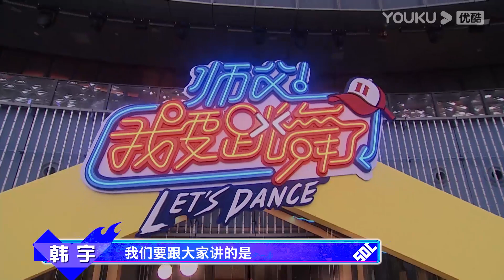【街舞要ONE MORE 第二季】EP02 | 《街4》本周“加菜了”，队长们狠话放的有多“狠”，battle就有多燃炸！ | 这！就是街舞 第四季衍生节目 | 优酷综艺 YOUKU SHOW